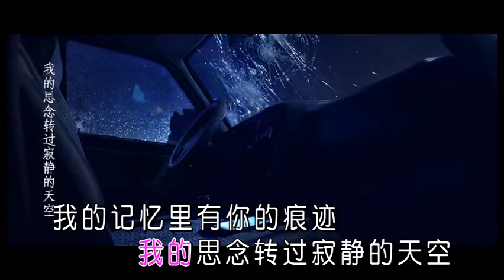*梦的翅膀受了伤 - 孙露 (KTV 伴唱版)